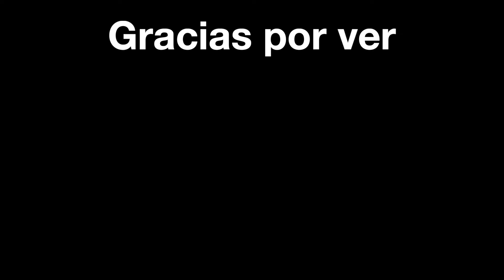¿Quién es Vic Sage? | The Question DC Comics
The Question es un superhéroe de DC Comics creado por Steve Ditko, quien es mejor conocido por haber creado junto a Stan Lee a superhéroes como Spider-Man y Dr. Strange. The Question apareció por primera vez en el cómic Blue Beetle número 1 en Junio de 1967 y fue publicado originalmente por la compañía Charlton Comics. No fue sino hasta 1980 cuando el personaje se unió oficialmente al universo DC.

0:00 Introducción
0:17 ¿Quién es The Question?
0:56 Origen
3:51 Poderes y habilidades